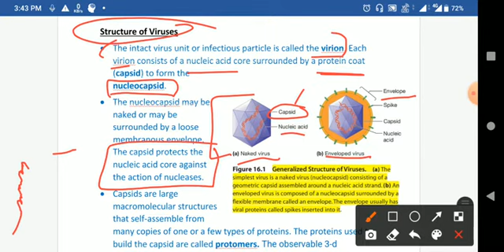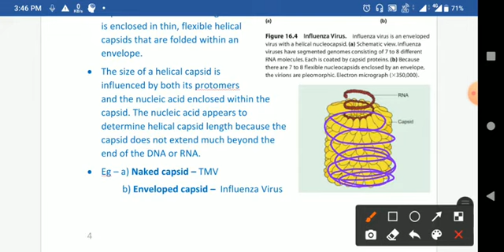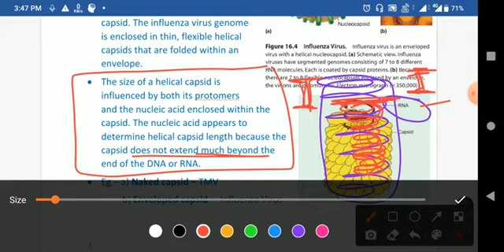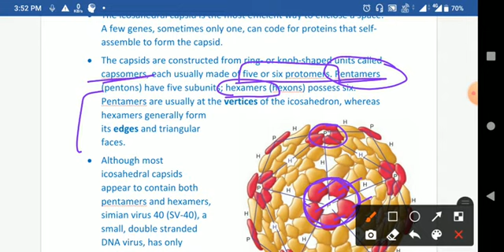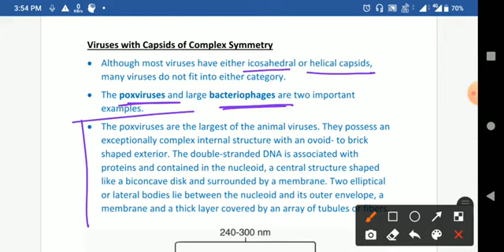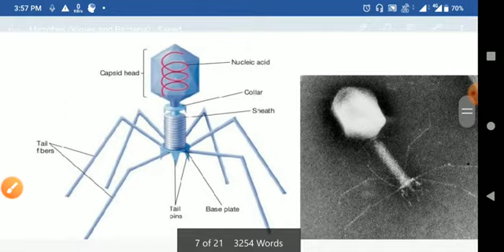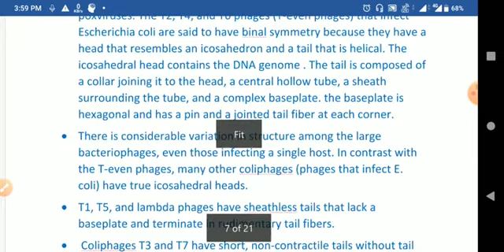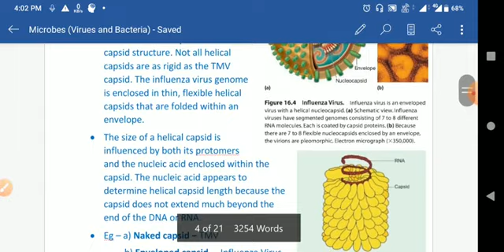Structure of Viruses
In this video we will study structure of viruses in detail.
• Helical Capsid symmetry
• Icosahedral Capsid symmetry
• Complex symmetry

Happy learning 😇🙏